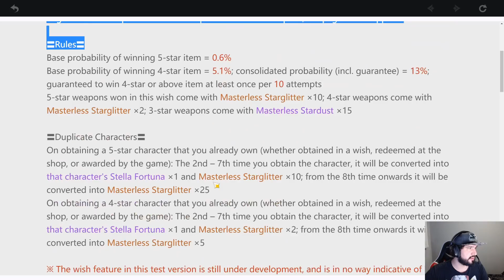O JOGO DE MOBILE MAIS INCRÍVEL QUE JOGUEI! GENSHIN IMPACT